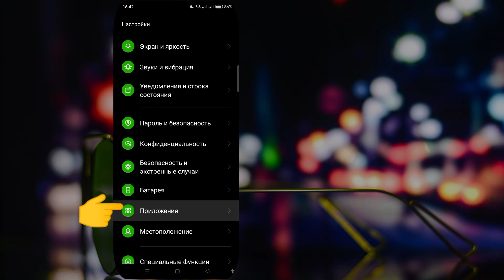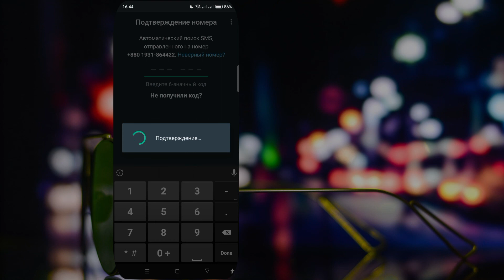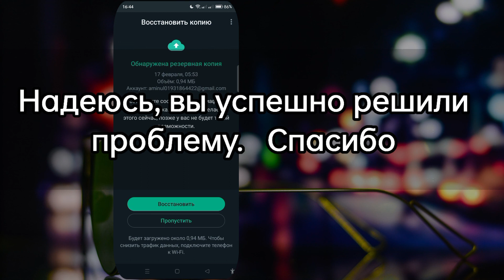Как исправить, что код подтверждения WhatsApp не приходит Решение проблемы (2023)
Я собираюсь показать вам, как исправить не полученный код подтверждения WhatsApp. Посмотрите это видео и узнайте, как исправить не полученный код подтверждения WhatsApp.

Как исправить, что код подтверждения WhatsApp не получен.
Обучение Следуйте инструкциям на экране.